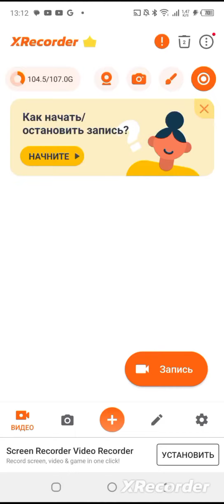как зделать скин военного ссср в чикен гане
делаю скин